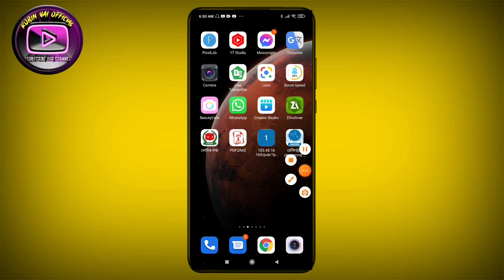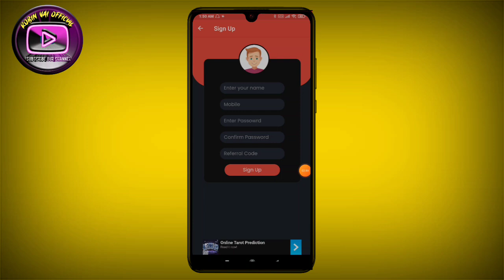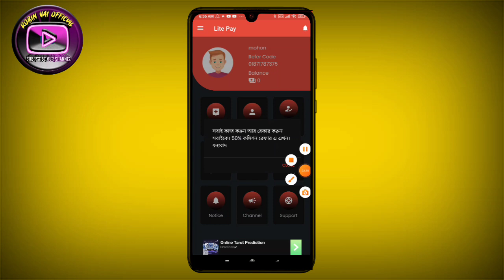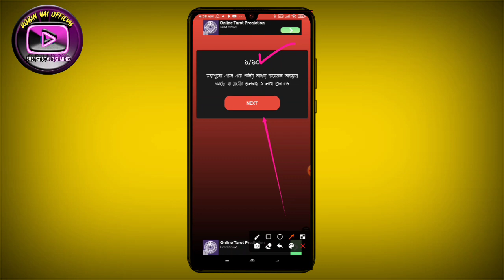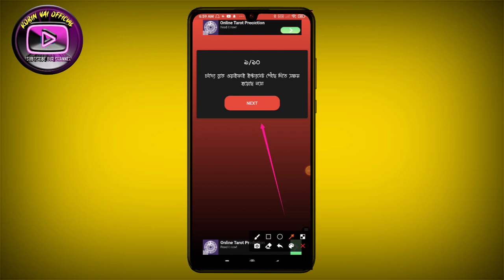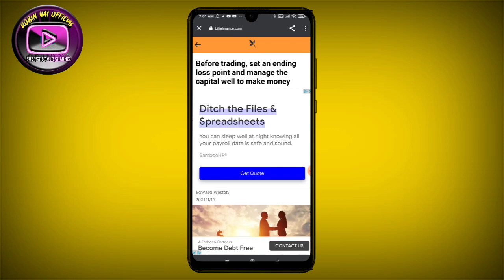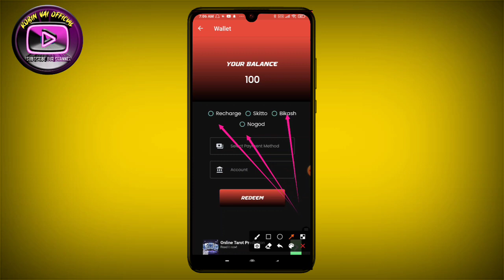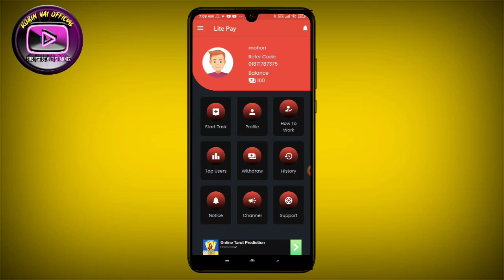মোবাইল দিয়ে টাকা ইনকাম করার উপায়।মোবাইল দিয়ে টাকা আয় করার উপায়।online income bd payment bkash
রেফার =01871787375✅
Online income

☑RelatedTags ⬇⬇
Earn 6000 Taka Per Day Payment Bkash App,New Online income tutorial 2021,Best income App bd 2021,tiktok,tiktok income,how to earn money from tiktok,tiktok bonus offer,online income,how to make money on tiktok,tiktok earning,tiktok se paise kaise kamaye,how to earn from tiktok,tiktok new update,tiktok app unlimited earning trick,TikTok App থেকে আনলিমিটেড ইনকাম,Online Income BD Payment bkash,TikTok Bonus Offer 2021,tiktok unlimited refer trick,bd,Ronin Vai official

                 MY
                     all viewers